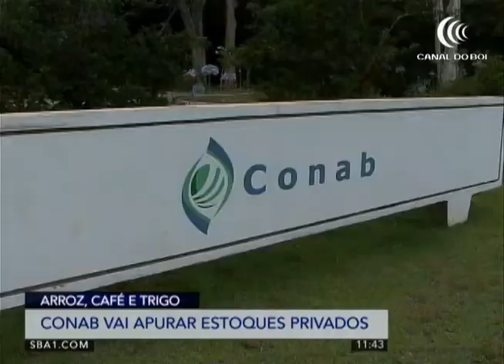Governo gastou R$ 2,64 trilhões em 2020 | Canal do Boi News 06/04/21